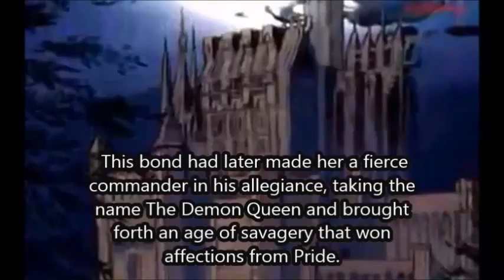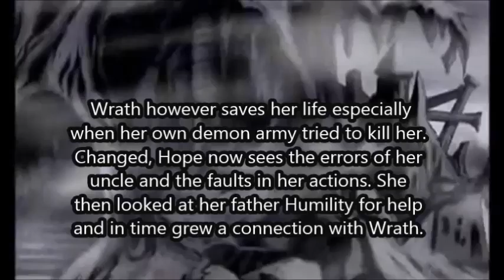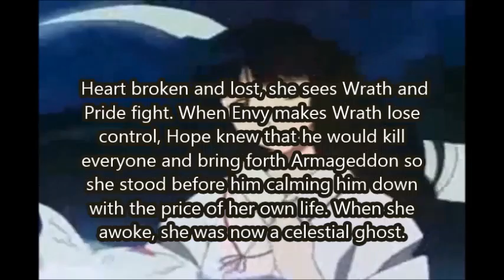Hope, the Moon goddess Tribute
The ever watchful guardian of lost souls who heals those who are in turmoil. Wrath the Omen of Death is my lover and husband...